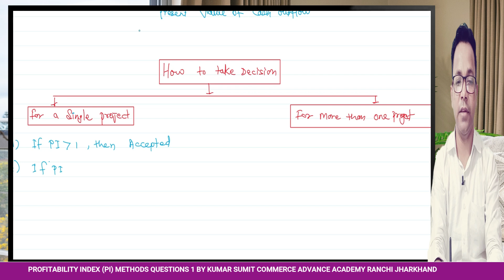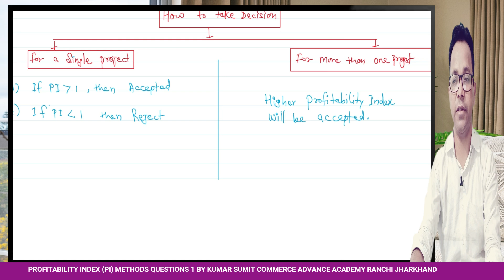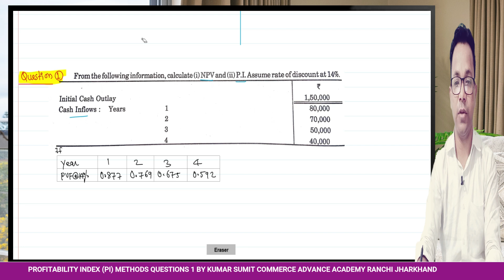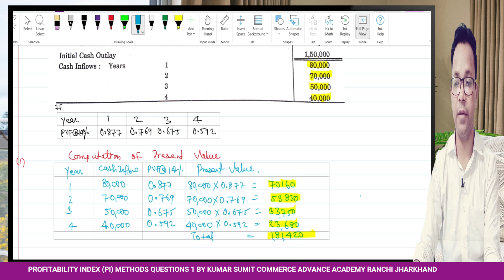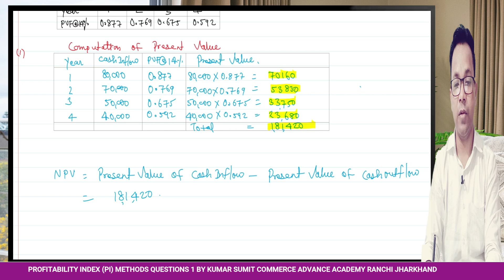HOW TO COMPUTE PROFITABILITY INDEX|P.I|QUESTION-1|CAPITAL BUDGETING|FINANCIAL MANAGEMENT|B.COM/M.COM